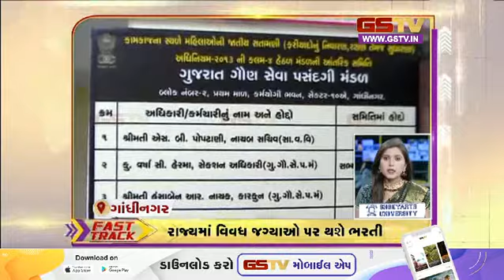Fast Track : ગુજરાતના સમાચાર| (12-11-2023) | Gstv Gujarati News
દિલ્હી એનસીઆરની હવા ફરી ઝેરી બનશે
ઇઝરાયલ વસાહતનો મુદ્દો સંયુક્ત રાષ્ટ્રમાં પહોંચ્યો
મધ્યપ્રદેશઃ ભાજપે ચૂંટણી ઢંઢેરો જાહેર કર્યો
ગઠબંધનની સરકાર બનશે તો અગ્નિવીર યોજના બંધ કરીશું: અખિલેશ
ટીએમસી સાંસદ મહુઆએ એથિક્સ કમિટિ પર નિશાન સાધ્યું